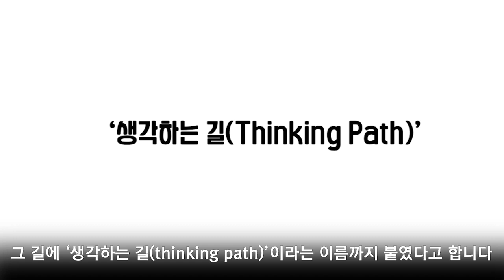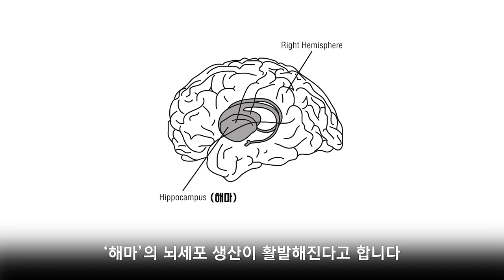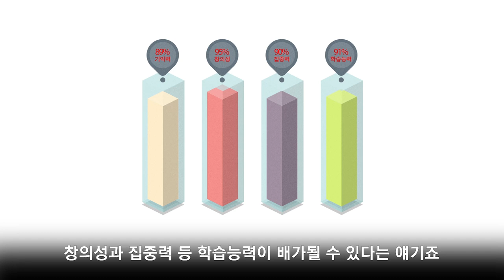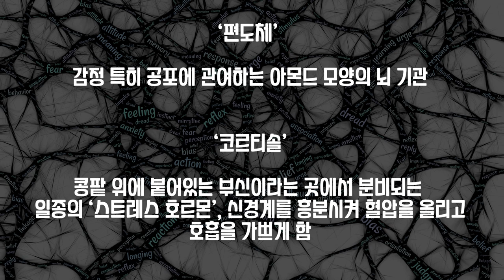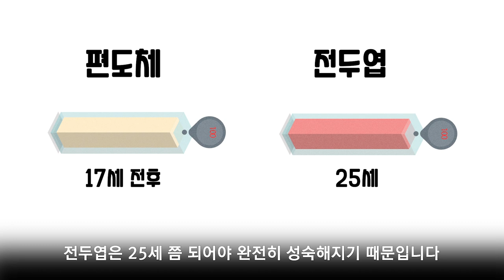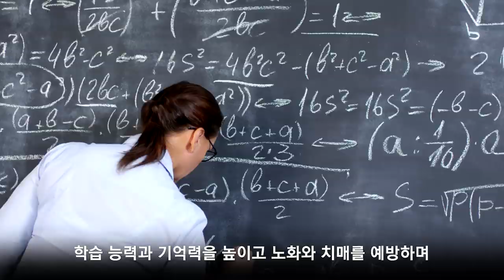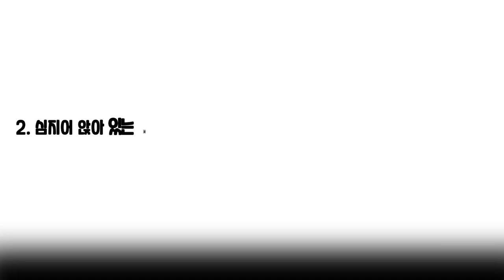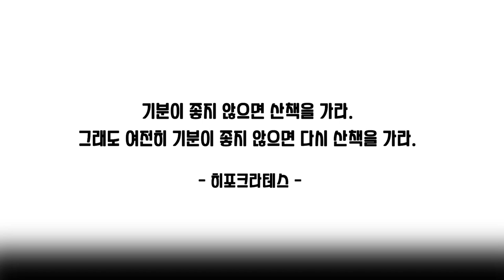[카오스 술술과학] 뇌 건강: 뇌에 발을 달자?! | 카오스 브레인 오디세이(6)